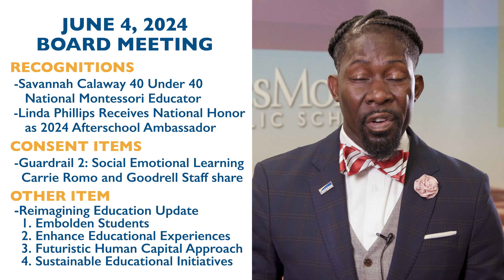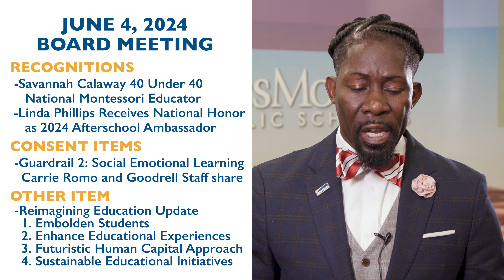June 4, 2024 Roberts Recap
Superintendent Dr. Ian Roberts provides three takeaways from the most recent School Board Meeting.